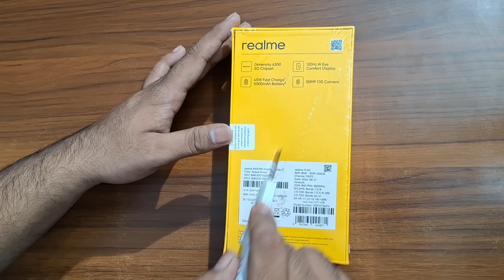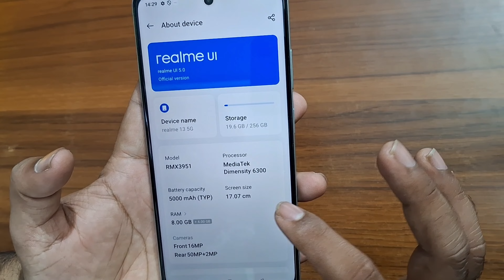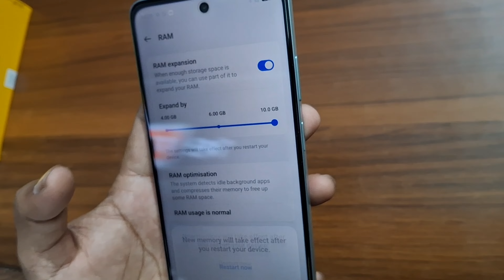Realme 13 5G First Review Unboxing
HI 👋 GUYS MY NAME 😄 IS ALEEM BEG 😎
AND I HOPE I THINK I MUST HAVE HELPED YOU IN SOME WAY IN THIS VIDEO 📸

SEARCH 🔍
realme 13 5g bgmi test,
realme 13 5g price,
realme 13 5g pro,
realme 13 5g phone,
realme 13 5g price in bangladesh,
realme 13 5g malayalam review,
realme 13 pro plus 5g expected price in india,
realme 13 pro plus 5g edge lighting,
realme 13 pro plus 5g english,
realme 13 pro plus 5g event,
realme 13 pro plus 5g emerald green,
realme 13 pro plus 5g vs moto edge 50 pro,
realme 13 pro 5g vs moto edge 50 fusion,
realme 13 pro plus 5g vs moto edge 50 fusion,
realme 13 pro plus 5g vs motorola edge 50 fusion,
realme 13 pro plus 5g vs moto edge 50 ultra,
realme 13 pro plus 5g motorola edge 50,
realme 13 pro plus 5g launch event,
realme 13 pro plus 5g vs motorola edge 50 pro,
realme 13 5g fingerprint,
realme 13 5g free fire game play,
realme 13 5g free fire test,
realme 13 5g features,
realme 13 5g free fire setting,
realme 13 5g ff test,
realme 13+ 5g ff,
realme 13 pro 5g features,
realme 13 plus 5g free fire test,
realme 13 pro plus 5g free fire test,
realme 13+ 5g jonathan,
realme 13 series 5g jonathan,
realme 13 pro plus 5g zoom,
realme 13 pro plus 5g jumig,
realme 13 pro 5g jio 5g not working,
realme 13 5g kannada,
realme 13 5g ka price,
realme 13 5g kab launch hoga,
realme 13 5g kaise kare,
realme 13 5g kaisa phone hai,
realme 13 5g ka lock kaise tode,
realme 13 5g ka rate kitna hai,
realme 13 5g ka price kitna hai,
realme 13 5g ka camera,
realme 13 pro plus 5g unboxing kannada,
realme 13 5g vs poco m6 pro 5g,
realme 13 5g vs realme 13+ 5g,
realme 13 5g vs realme p1,
realme 13 5g vs realme narzo 70 pro,
realme 13 5g vs moto g34 5g,
realme 13 5g vs realme 12 5g,
realme 13 5g vs vivo t3,
vivo t3x 5g vs realme 13 5g,
redmi 13 5g vs realme 12x 5g,
realme 13 pro plus 5g vs vivo v40 pro,
realme 13 pro plus 5g which colour is best,
realme 13 plus 5g unboxing 320 watt charger,
realme 13 pro plus 5g white colour,
realme 13x 5g,
realme 13 pro x 5g,
android 13 realme x7 5g,
realme 13 pro plus 5g vs xiaomi 14 civi,
realme 13 pro plus 5g vs xiaomi 14 ultra,
realme 13 pro 5g vs poco x6,
realme 13 pro plus 5g vs vivo x100 pro,
realme 12 x redmi 13 5g,
realme 13 pro plus 5g vs poco x6 pro 5g,
realme x7 5g update android 13,
poco x6 pro 5g vs realme 13 pro,
honor x9b 5g vs realme 13 pro plus,
realme x7 pro 5g android 13 update,
realme x50 pro 5g android 13 update,
realme 11 pro plus 5g vs xiaomi 13 ultra,
realme 13 pro plus 5g youtube background play,
realme 13 pro plus 5g acha hai ya nahi,
realme 13 pro plus 5g lena chahiye ya nahi,
realme 13 pro plus 5g waterproof hai ya nahi,
realme 13 pro plus 5g curved display hai ya nahi,
realme 13 5g zoom test,
realme 13 pro 5g zoom test,
realme 13 plus 5g zoom test,